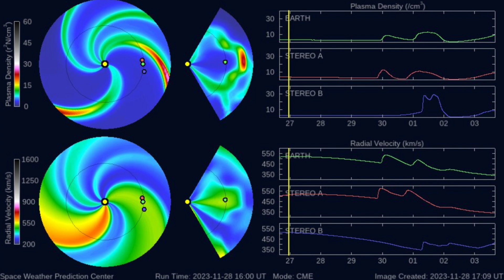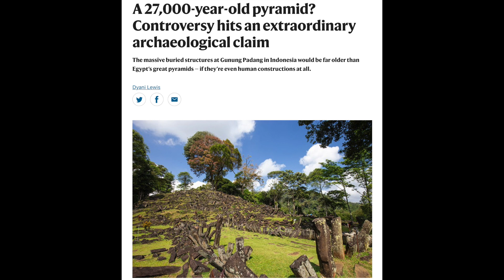Near X Class Flare, Solar Storm Watch, Old Pyramid | S0 News Nov.29.2023